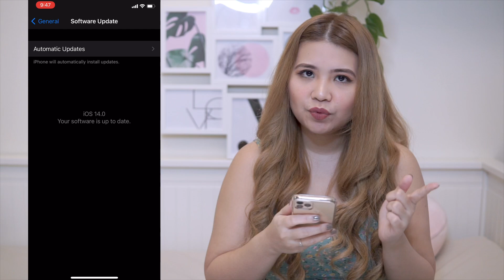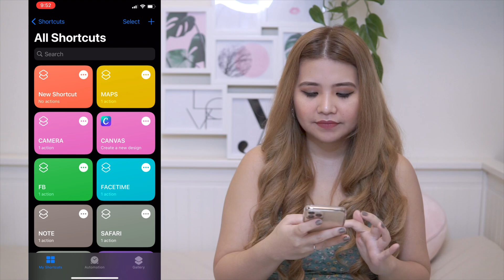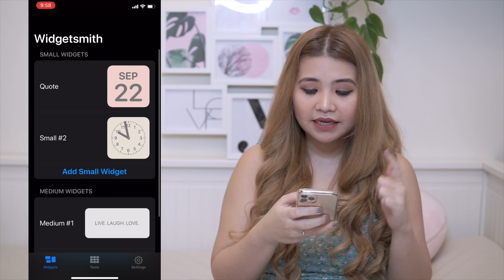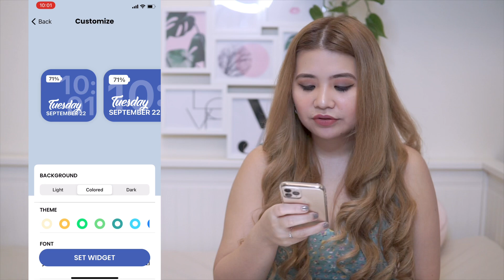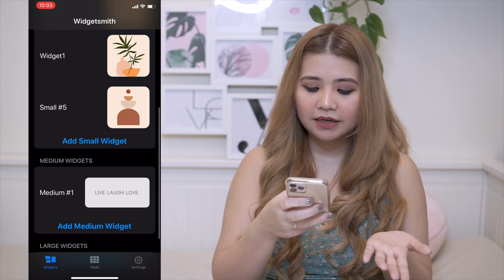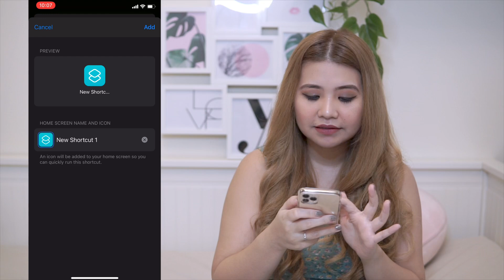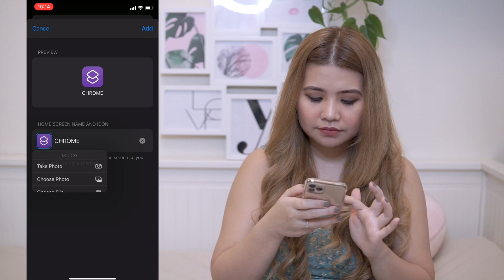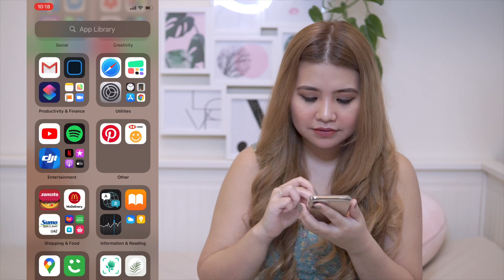IOS14 IPHONE HOMESCREEN CUSTOMIZATION |Custom Widget + Shortcut|Step by Step Tutorial| Tagalog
Step by step tutorial on how to customize homescreen with IOS14 using custom widget and shortcut.
In this video, I showed you kung paano icustomize ang inyong iPhone homescreen with IOS14 gamit ang widgets and shortcuts app. This is a step by step guide para mas madali nyong maintindihan. I used WIDGETSMITH and COLOR WIDGETS app para icustomize ang mga widgets. I also showed some tips para mas lalo nyo pang mapaganda ang homescreen nyo.

IOS14 Homescreen setup | IOS14 Iphone customization + organization tips and tricks |
Tagalog Tutorial

Video Graphics and Edit by:
JV Carandang

Track Info:

Title: New Life by JayJen & ASHUTOSH
Genre and Mood: Dance & Electronic + Happy

I will be uploading more videos and good content every week.
Click on the bell button so that you'll be notified for my next videos.

Salamat po!